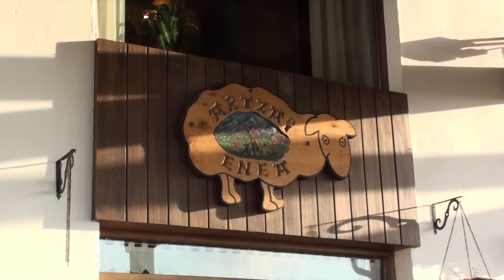Donosti Cup 2015 La aficcion